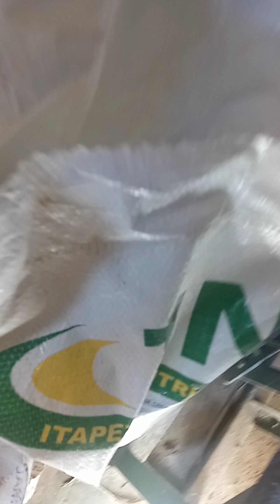23 de maio de 2024